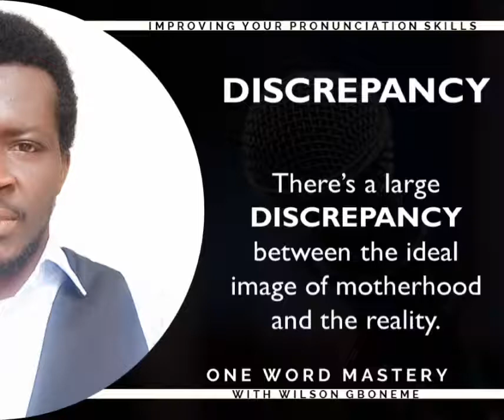DISCREPANCY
Focus word - DISCREPANCY

In school, we were taught phonetic symbols and speech sounds.
Back then, just a few years ago, for some of us, the only way we would have been able to pronounce correctly unfamiliar words was if we were able to read the transcription of such words.

But today it is no longer necessary to know how to read the transcription of a word before we can correctly determine the pronunciation of the word.

There are several dictionary apps, online dictionaries, educational YouTube channels and websites where you can hear spoken pronunciations of words.

"One Word Mastery" with Wilson Gboneme is an audiovisual resource created with one ultimate goal in mind - to help busy executives, professionals, and entrepreneurs (who desire to improve their pronunciation skills) master the correct pronunciation of words that are commonly mispronounced by second users of the English language.

To get the best out of this resource, I recommend that you use the LIR Pronunciation Mastery Formula in learning and mastering the correct pronunciation of the words you discover you have been pronouncing incorrectly.

LIR stands for Listen, Imitate, and Repeat.

So, listen to the correct pronunciation, imitate (copy) the correct pronunciation, and repeat this process until you have mastered the correct pronunciation.

When you are trying to master the correct pronunciation of a word, do not learn the correct pronunciation in isolation. This is what I mean: when you are satisfied with the way you pronounce the word, then you must move a step further to learning to use the word in a sentence.